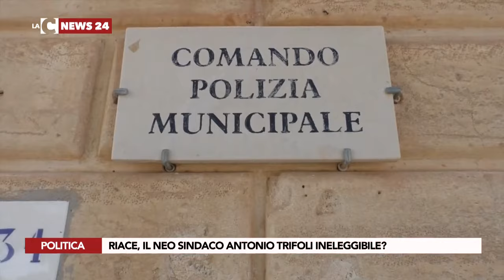Riace, il neo sindaco Antonio Trifoli ineleggibile?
Nuova bufera su Riace. Il neo-sindaco Antonio Trifoli, secondo quanto riportato da Repubblica che cita una norma contenuta nel Tuel, non poteva essere eletto. Ma lui non ci sta e lancia una frecciata al suo predecessore Mimmo Lucano.